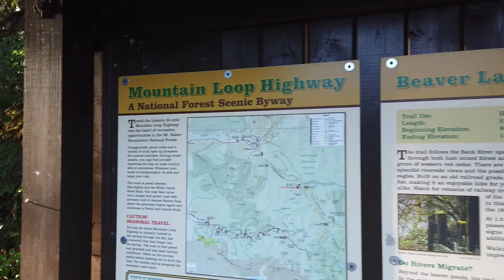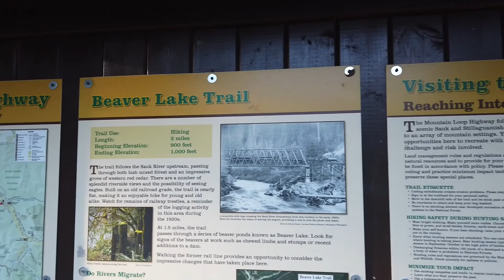Forest Photography, Composing for the Light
Exploring a sweet little trail in the North Cascades where sunlight made the raindrops glisten and the last autumn leaves glow. We talk about backlight as a way to simplify your forest composition to help bring order to the chaos of a woodland scene.
Stills camera: Sony A65
Video Cameras: DJI Osmo Pocket and Sony a6000